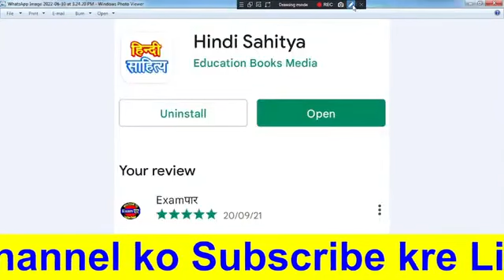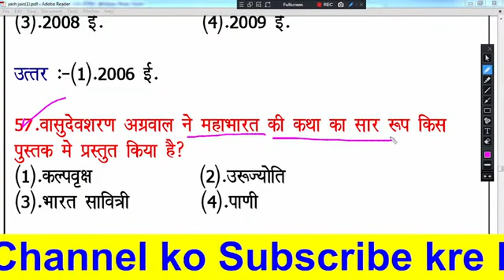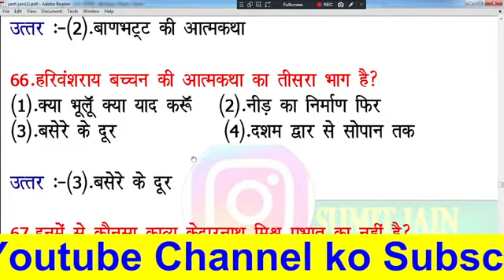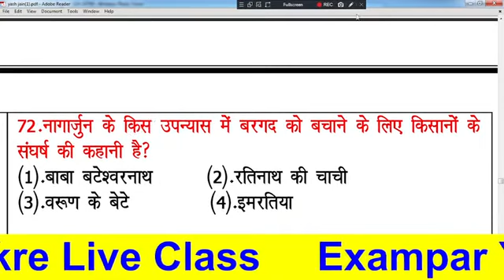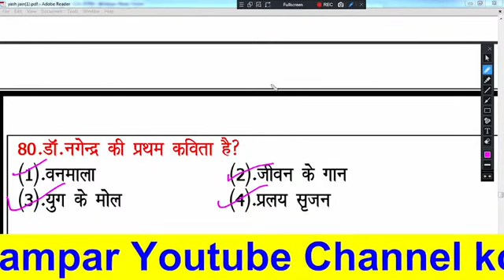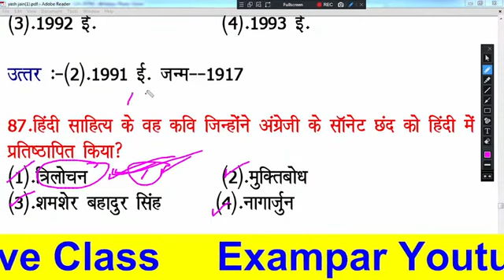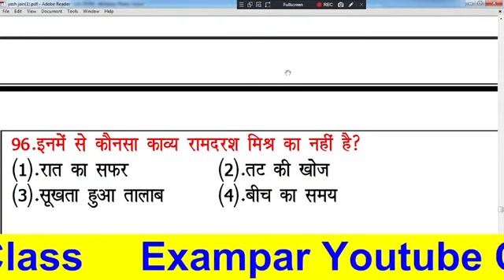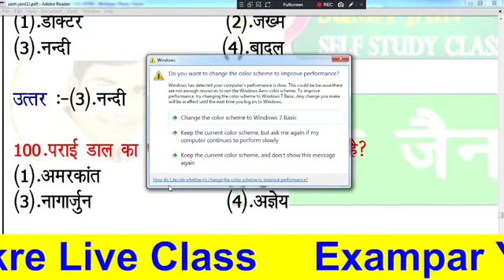tgt-pgt-HINDI_LIVE_TEST-हिंदी_साहित्य HINDI_SAHITYA hindisahityakaitihas /1stgrade-2ndgrade